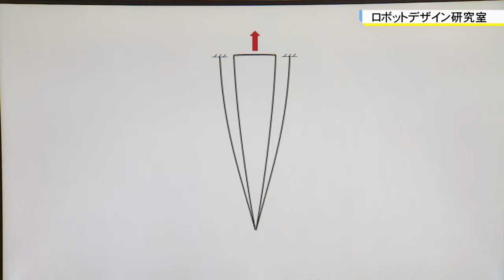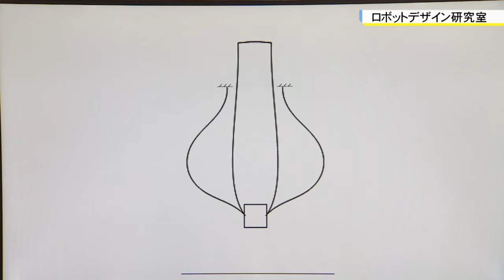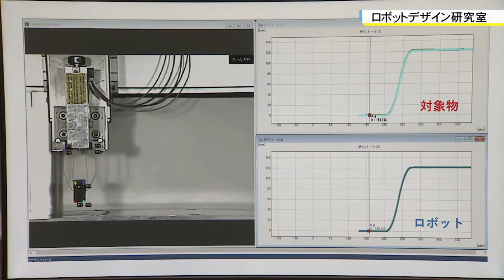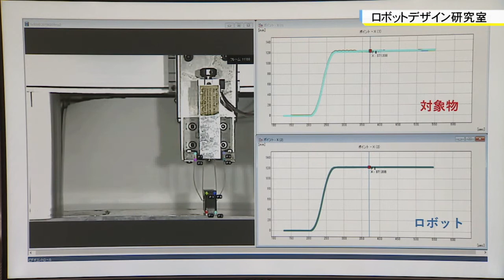ロボットデザイン研究室 安藤 大樹（工学部 機械工学科）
埼玉工業大学　工学部　機械工学科　ロボットデザイン研究室　安藤 大樹 准教授
「柔軟な指をもつロボットハンド」
柔軟性を利用して運動する柔軟機構を紹介します。